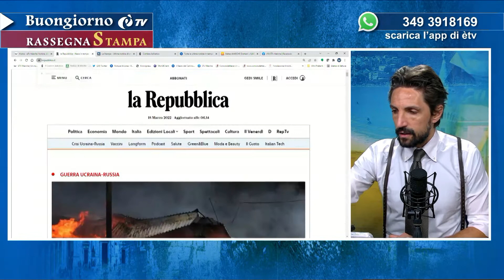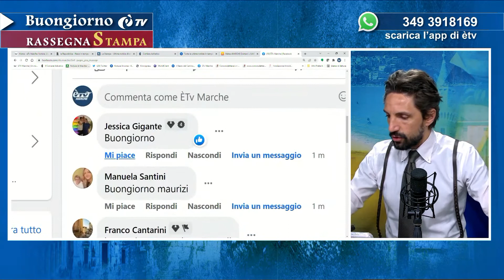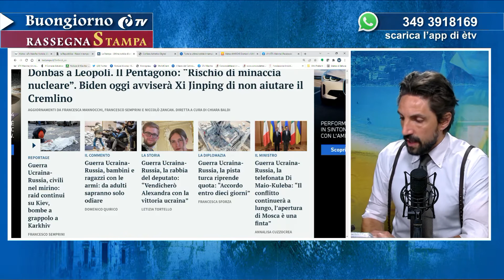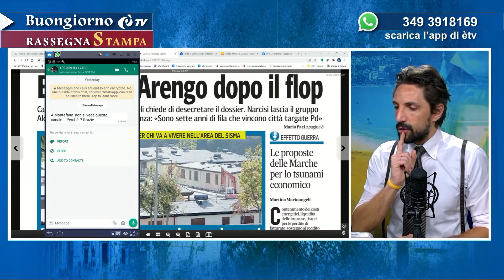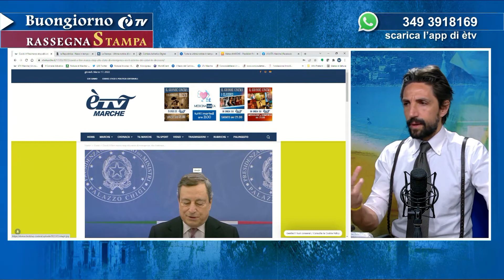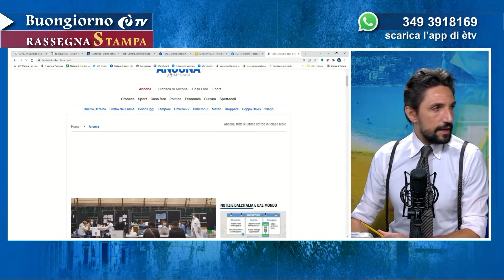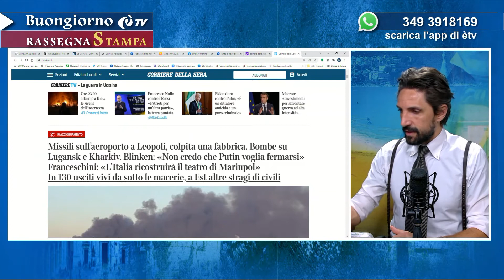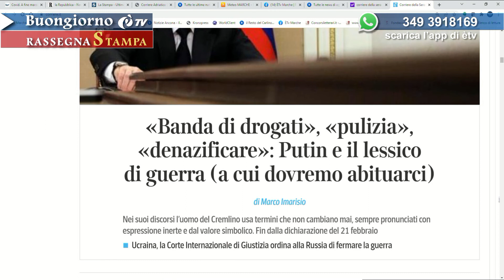Rassegna stampa 18/03/2022